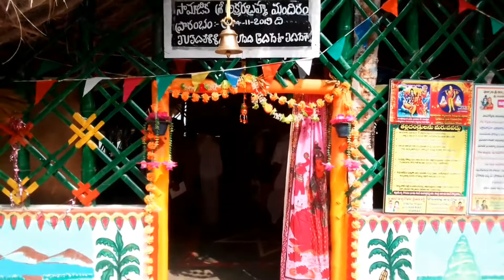Nukalammaguda village in aksharabrahmma temple visit savara music director Mr.Stephen || savaraleepi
2020 SPECIAL HEART TOUCHING COLLECTION EVER BEST OF THE YEAR 2020 |SOURA SONGS JUKEBOX
* I hope you like it and remember to share.

Soura audios and Videos is the fist indian soura latest music channel. savara super hits from a variety of genres for all sora lovers like soura songs , Devotional albums,savara jukebox,soura songs and DJ songs.
Listen to all the latest soura songs only on savaraleepi YouTube channel